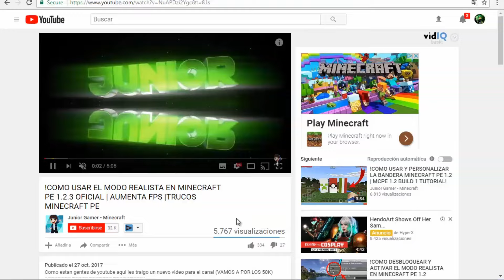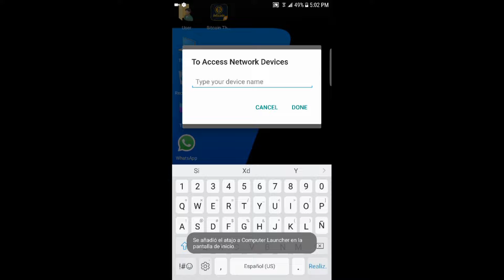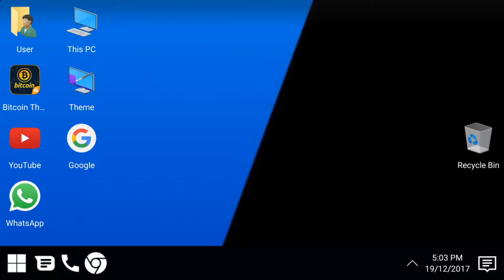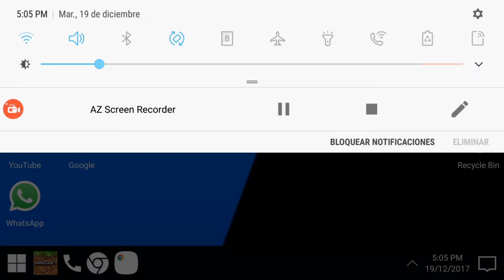Como Tener Minecraft De Pc En Android | Gratis Sin Errores! 100% Funcional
!Buenos Chicos/as como están?! Bienvenidos a un Nuevo vídeo en el Canal!  (VAMOS POR LOS 100k subscriptores)

- Cosas que tal vez te interesen!

2
Lα cσpiα dε εstε vidεσ,
sεяα dεnunciαdα.
Tσdσs lσs Dεяεcнσs Rεsεяvαdσs.
ORIGINAL

MI PC:

►DISCO DURO 1TB + 256 SSD

►cancion que use en este video..

mcpe 1.2